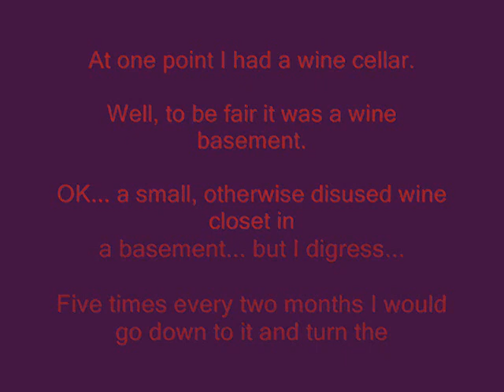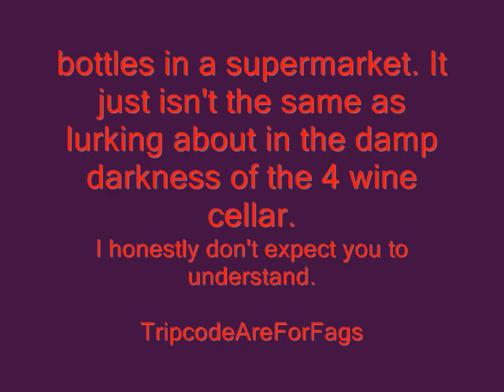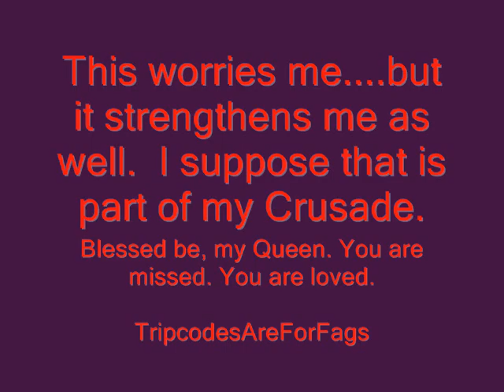Pasta for the SkyQueen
pasta poetry from TripcodesAreForFags, to the SkyQueen.